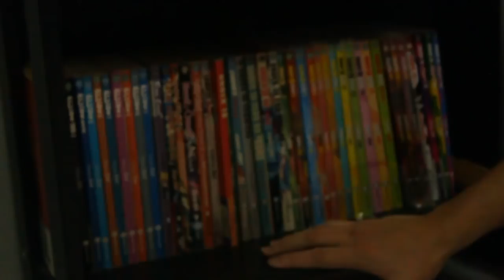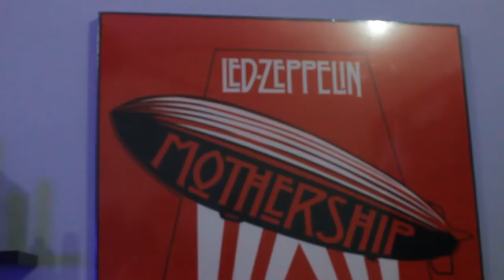ROOM TOUR 2021 SAYA !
My Equipments

Mouse :
HyperX Pulsefire FPS
Keyboard :
Quickfire TK Mechanical Keyboard
Headset :
HyperX Cloud Alpha
Mic :
Focusrite Scarlette 3rd Gen
Speaker :
Logitech Z333
Light :
Nano Leaf Light Panels / GODOX LEDP260C

Gaming Chair :
Todak